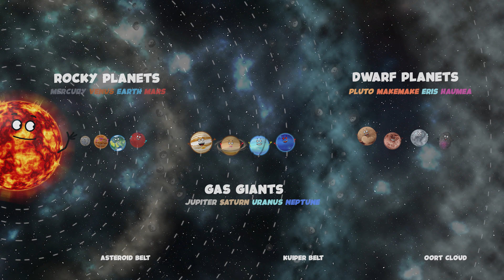Our Solar System Song | Planets | Solar System Facts | Asteroid belt | Fun Learning Music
How many planets are in  our solar system? how many dwarf planets are in the solar system? are there dangerous asteroids in the solar system? find out in this quick 2 minute solar system Facts song.

Our Little Cosmos Planets are excited to tour the solar system Whilst educating you about themselves, Asteroid belt, Kuiper belt and the Oort cloud in a fun way. Meet, Sun, Mercury, Venus, Earth, Mars, Jupiter, Saturn, Uranus, Neptune, Pluto, Makemake, Eris and Haumea in this no nonsense Solar system facts episode.

If you would like to learn or play this song yourself, we have provided the lyrics for ''Solar System in 2 Minutes'' Feel free to play and sing along with all 8 planets and Dwarf planets.

Solar System in 2 Minutes

Verse 1

In the centre of our solar system
Yeah, We've got the sun
In second place comes Mercury
Venus, Earth then mars
Now we're stuck up in the asteroid belt
You better sit down, buckle up
Fasten up your seatbelt

Passing Jupiter, Saturn, Uranus, Neptune.
Gas Giants, 100d of moons between them
A bunch have got them big old rings
Made of rock, Ice and other cool things

Chorus

This is a tour of our solar system

Verse 2

On the edge of it all, when all the planets are gone
We hit the Kuiper Belt, Where the dwarf planets belong
You'll see Pluto, Makemake, Eris & Haumea
Plenty just like them, sat in the cold out here.

And if you wanna travel to the Oort Cloud
You better bring a big helmet, it's the Oort cloud
Millions of comets and other big things too
Wrapped around the solar system just like glue

Chorus

Outro